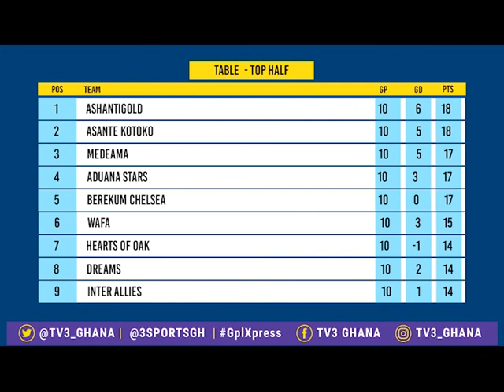NIGER AND THE VICTORIEN ADEBAYOR CONNECTION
Our focus on Victorien Adebayor of Inter Allies took an expanded view on GPLXpress when we went to Niger to speak to his mum, former coach, and the country's FA President.